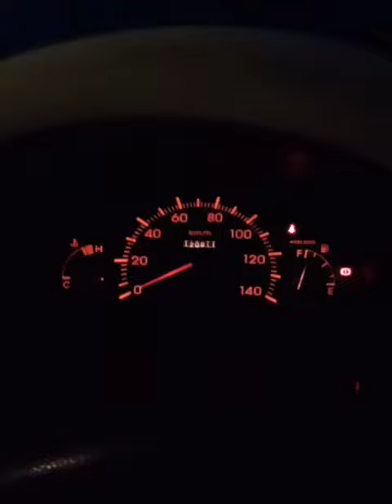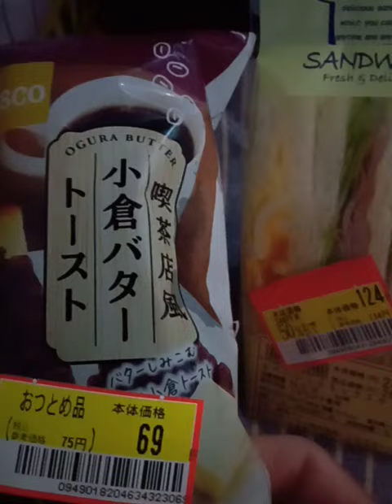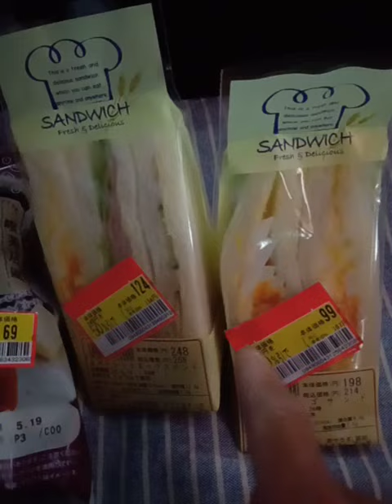夜７時過ぎにドラストAに行ってきた。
値下げ商品です。